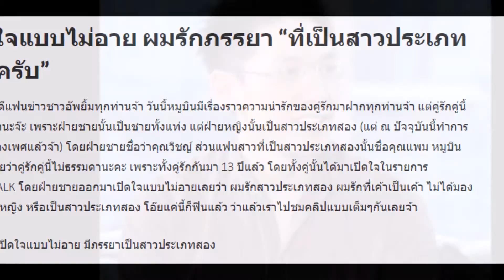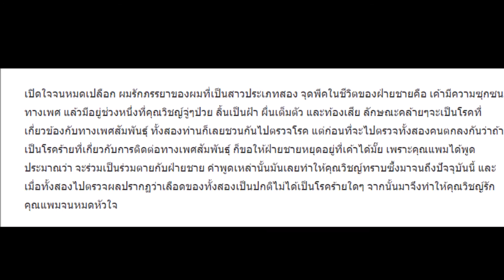เปิดใจแบบไม่อาย ผมรักภรรยา “ที่เป็นสาวประเภทสองครับ”